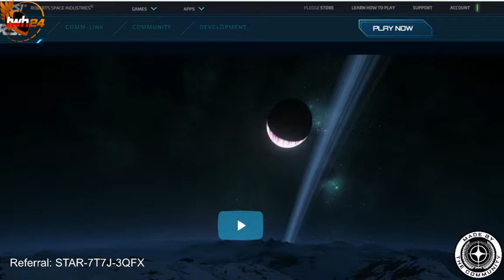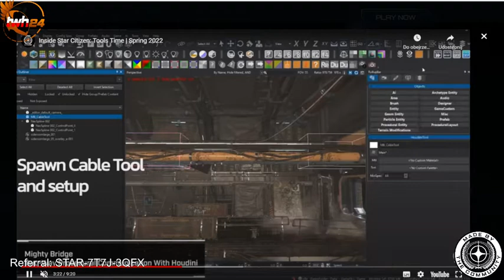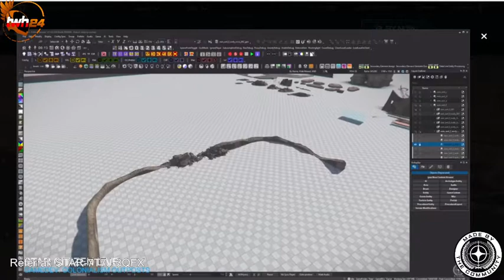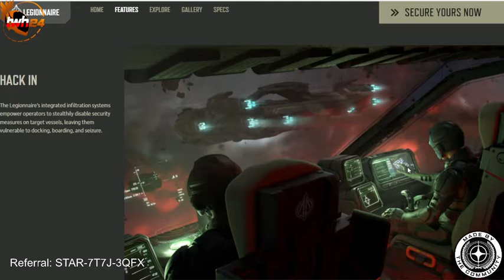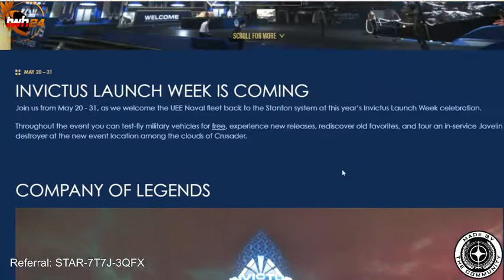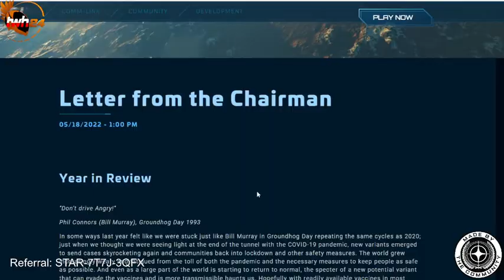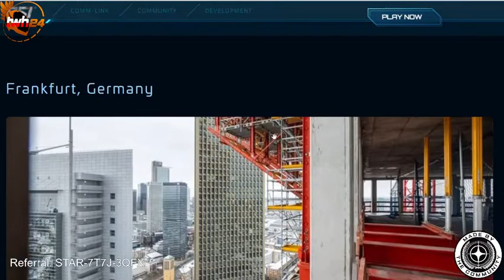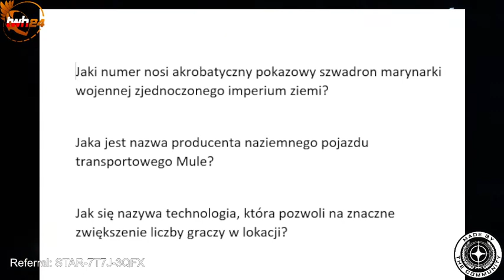TWH24 List Robertsa & Invictus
Zapraszam na zapis ze streama z kanału twitch TWH24, na którym, jak co miesiąc omawiam nowości związane ze Star Citizenem.

00:00 start
04:30 raport prac z kwietnia
12:39 mega skróty ;) z Inside Star Citizen i Star Citizen Live
17:52 Road Map Roundup
18:57 przecieki
23:40 Invictus Launch Week
26:55 list otwarty Chrisa Robertsa